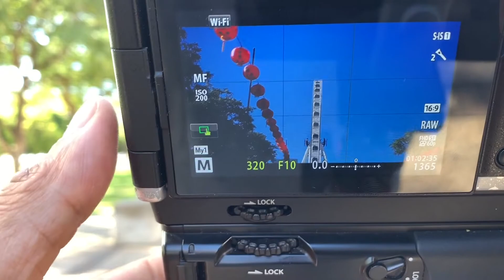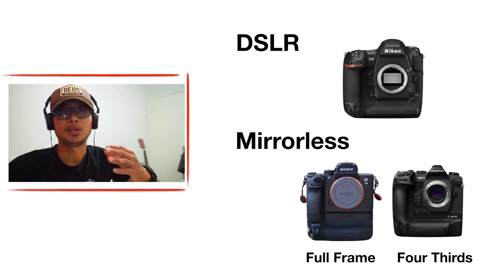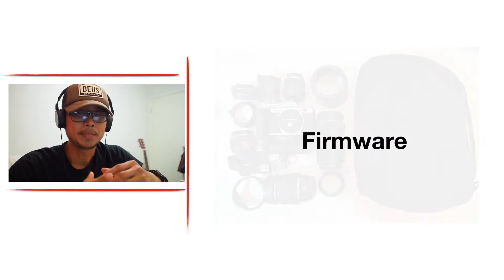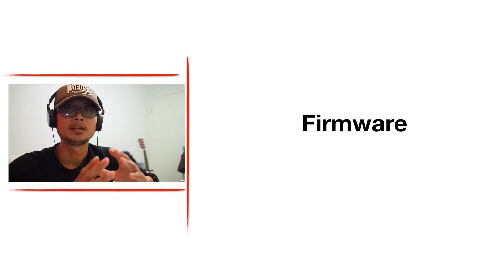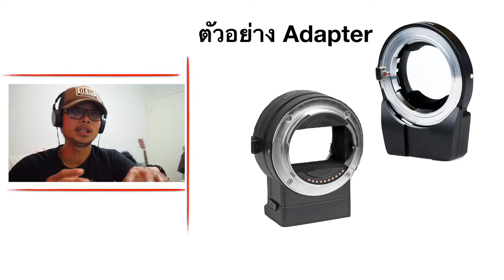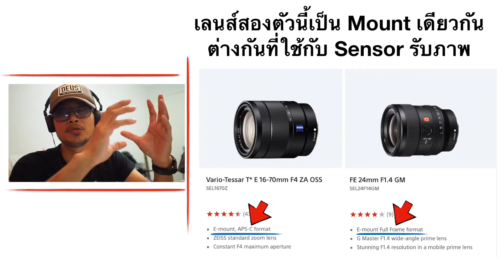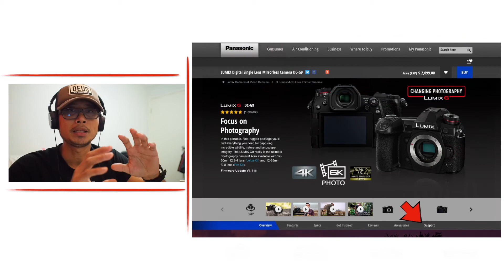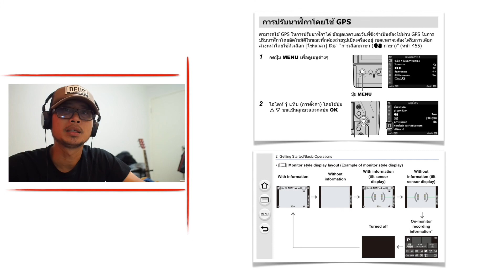พิจารณา Firmware ถ้ามีตัวเลือกมากกกว่าหนึ่งตัว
ปัจจัยในการเลือกซื้อกล้องถ่ายรูป ตอนที่ 2 คลิปนี้เป็นคลิปที่สองที่ให้แนวคิดเพิ่มเติมในการตัดสินใจเลือกซื้อกล้อง เพราะการใช้งานของกล้อง(Firmware)แต่ละยี่ห้อไม่เหมือนกัน ตัวเชื่อมต่อระหว่ากล้องกับเลนส์ก็ไม่เหมือนกันด้วย